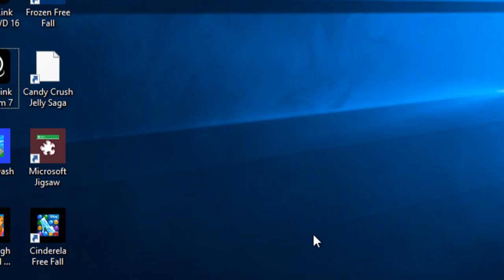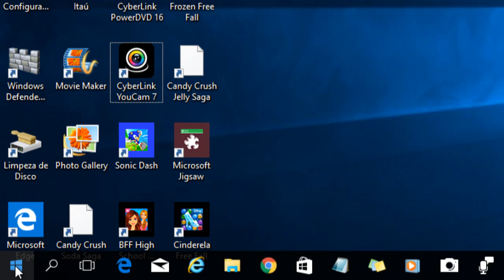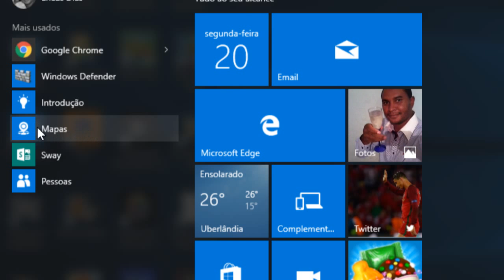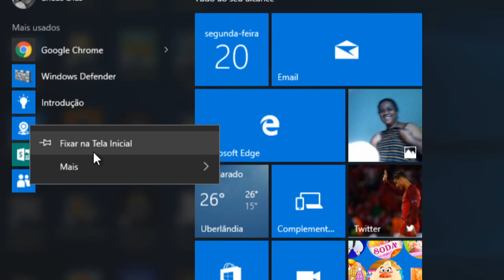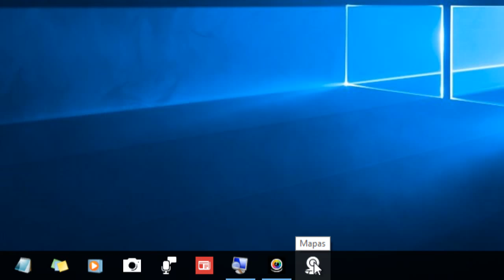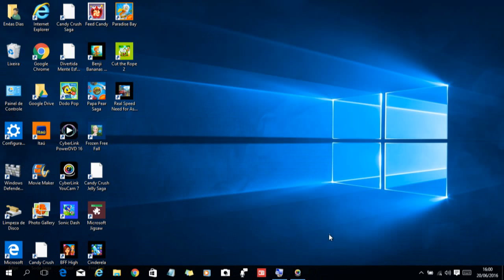Como colocar programas na sua Barra Tarefas